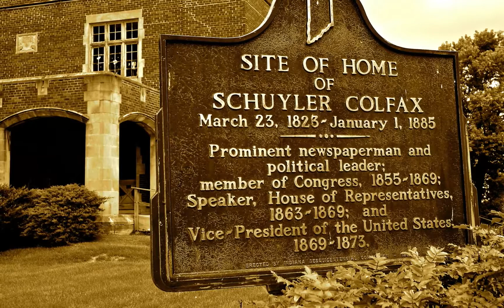Spirit of Victorian South Bend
- photos by Agnieszka Kukawska
- music: Mazurek a-moll op.40 by Chopin, performed by Ronan O'Hora